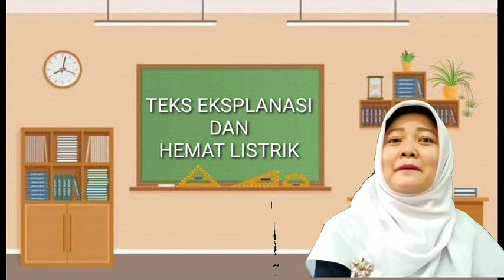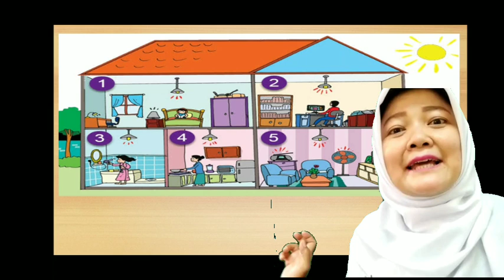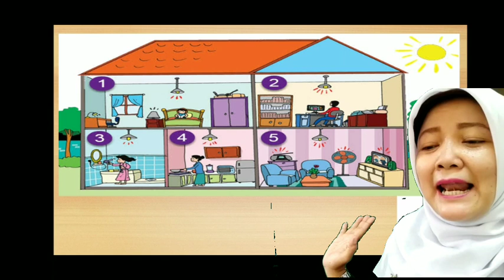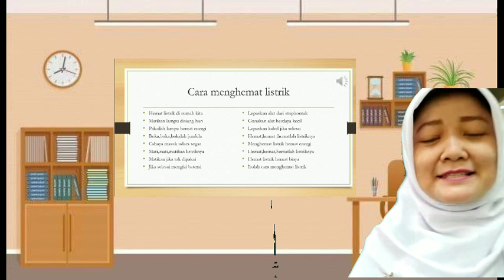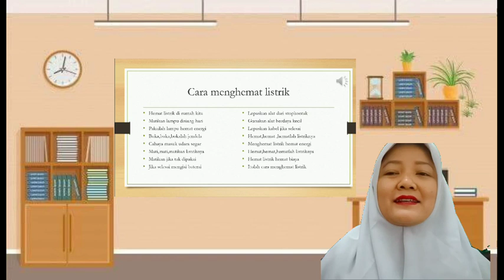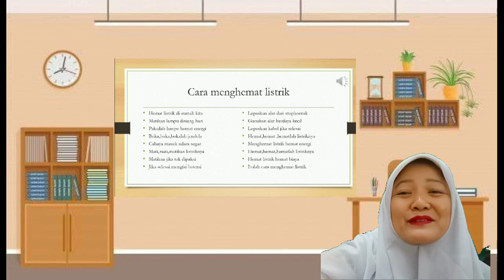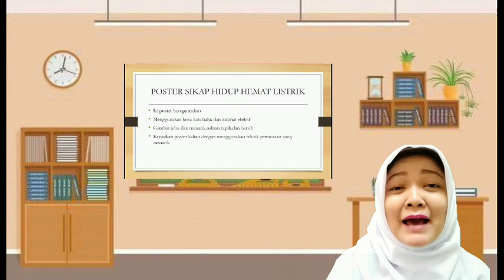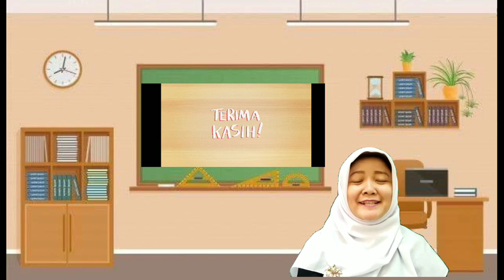KELAS 6, TEMA 4 SUBTEMA 2 PEMBELAJARAN 3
Belajar bersama Mam Tiwi